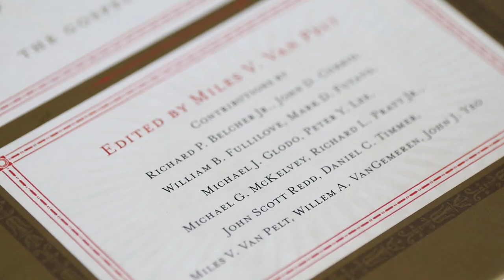A Biblical-Theological Introduction to the Old Testament | Dr. Daniel Timmer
Dr. Daniel Timmer (PhD, Trinity International University) is Professor of Biblical Studies for the PhD program at Puritan Reformed Theological Seminary.

Featuring contributions from thirteen respected evangelical scholars, this gospel-centered introduction to the Old Testament will help anyone who teaches or studies Scripture to better see the initial outworking of God’s plan to redeem the world through Jesus Christ:

Reformation Heritage Books’ mission is to aim for the conversion of unbelievers and equip the saints to serve Christ and His church through biblical, experiential resources.